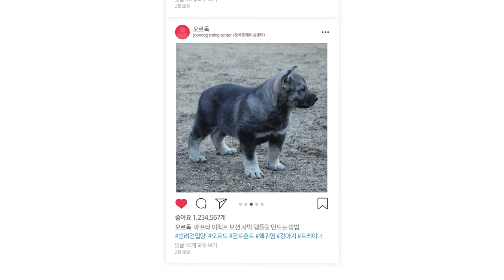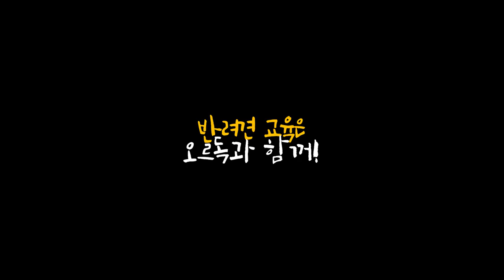｜강아지 켄넬 교육법｜반려견에게 꼭 필요한 켄넬교육｜켄넬 적응 교육｜기초 상식｜켄넬 교육 알고 하면 어렵지 않아요!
안녕하세요 정상으로 오르독!
오늘도 집안에서 우리 아이들과 함께 해볼 수 있는 교육인
크레이트! 켄넬 교육을 주제로 오르도와 함께 영상을 찍어봤습니다!

저희 영상를 보시고 단계 단계 시간적 여유를 가지고 천천히 도전하신다면
여러분들의 반려견들도 충분히 할 수 있는 교육이니 꼭 도전해보세요!

오르도는 많은 것들을 보고 배우며 멋진 형아로 성장해가고 있습니다!!

아직 많이 부족한 모습을 보여주고 있는 저희지만 열심히 하고 있으니
많은 관심과 사랑으로 봐주시면 정말 감사할 것 같습니다!!

정상으로 오르독은 항상 노력하고 열심히 하겠습니다!